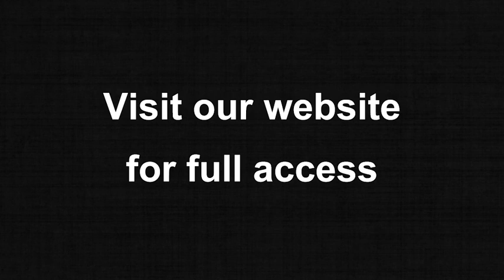Il Portiere di notte - Trailer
Tredici anni dopo la seconda guerra mondiale si incontrano (forse per un puro caso) una sopravvissuta al campo di concentramento e il suo aguzzino, che sotto falsa identità lavora come portiere di notte in un albergo di Vienna. Il loro reincontro li fa precipitare in una relazione sadomasochistica, con la variante che l'ex-vittima è a conoscenza del passato del suo aguzzino e può fuggire oppure denunciarlo. Dirk Bogarde interpreta il ruolo di Maximilian Theo Aldorfer, l'ex-ufficiale nazista delle SS, e Charlotte Rampling interpreta Lucia Atherton, la sopravvissuta al campo. Per occultarsi, Maximillian lavora ossessivamente come un portiere di notte il cui unico scopo è quello di compiacere gli ospiti, specialmente la "Contessa" - una confidente che richiede i suoi servigi come procacciatore di giovani uomini che le fanno da partner sessuali.